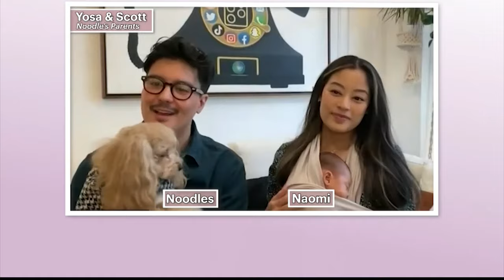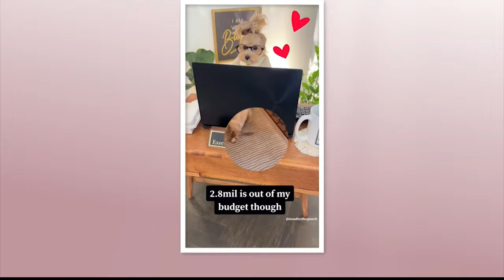Exclusive Interview with Noodles the Pooch